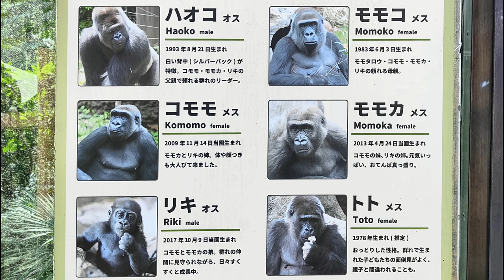モモカの撮影会とアリクイのリキ（Momoka photo session and anteater Riki） 上野動物園 ゴリラ 202109